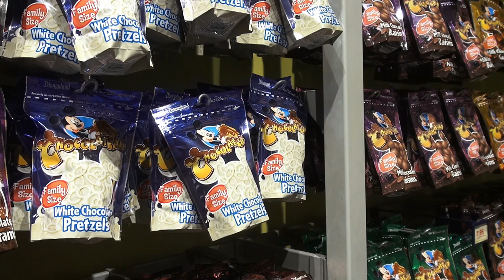Disney's Goofy Candy Company, The Team Goes Shopping!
​​​We had so much fun collaborating with Disney Parks and all the other YouTubers at the All Star Creator's Conference. Watch all the other Disney Side videos

Lucky Penny Thoughts: A store full of candy!  The team had a blast walking around the Goofy Candy Company.  We just kept adding stuff to our basket :) As we walked around the store, we found some really fun candy to check out, at the end we all sat down and sampled some of our candy.

Later!
LPS-Dave